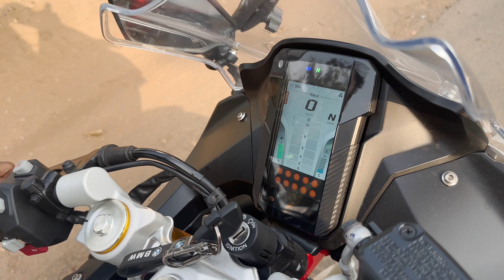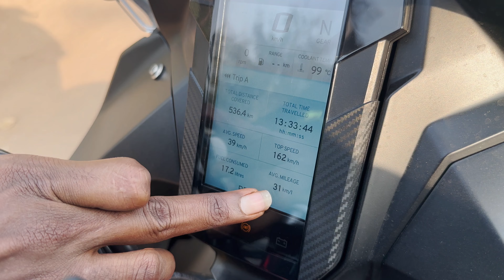BMW G310RR Top speed - 162 , Average mileage? , Exhaust sound 🥵🥵🥵